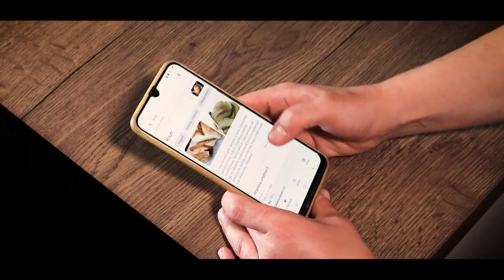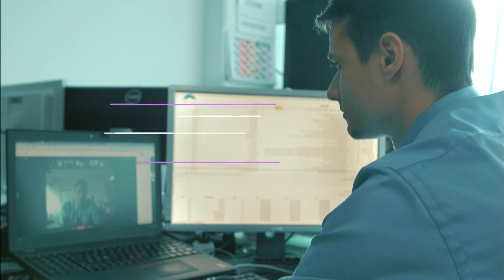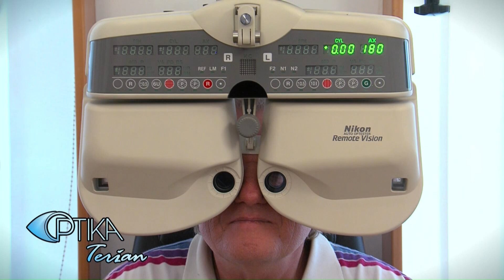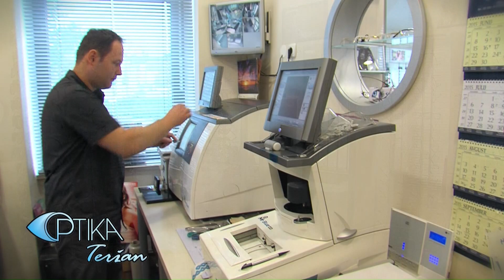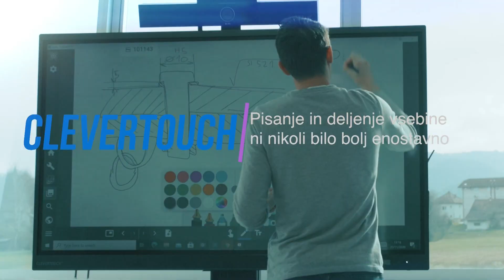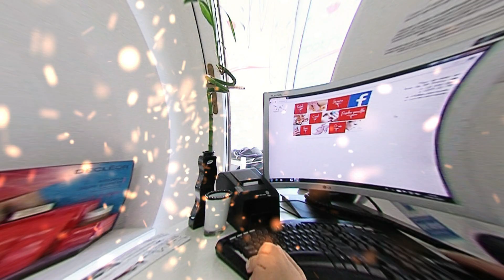VESELICA NA VASI 13.10.2022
Ansambel Mira Klinca
Ambrož Goličnik in Gašper Štajnar
Špas kvintet z Evo